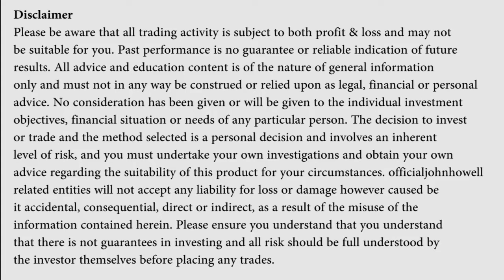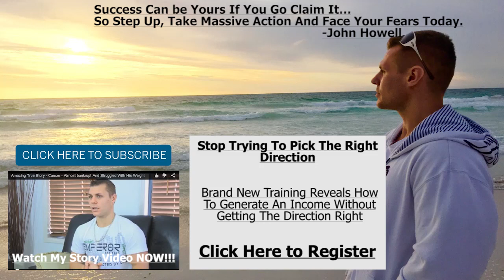Ask John - I keep getting stoped out